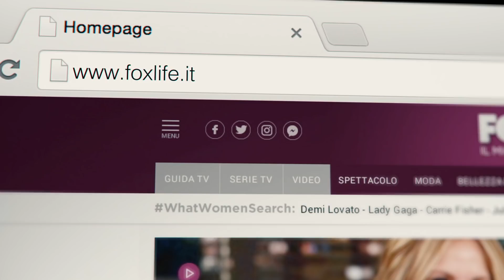Il nuovo magazine Foxlife.it : Scopri le novità di Novembre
Partecipa al contest su puoi vincere un weekend in montagna ed un corso di guida targato Mercedes-AMG
Questo mese sul nuovo magazine online:
- tutti i segreti del Makeup con Alice Venturi (alicelikeaudrey)
- Le icone femminili del XXI secolo
- Il nuovo Messenger di FoxLife